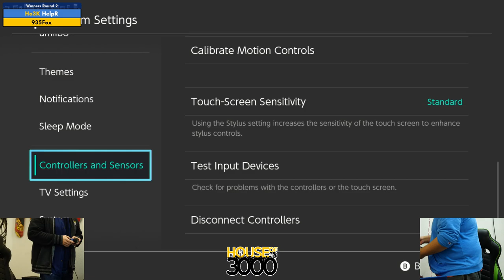BoMBS 165 Winners Round 2 HelpR vs 935Fox